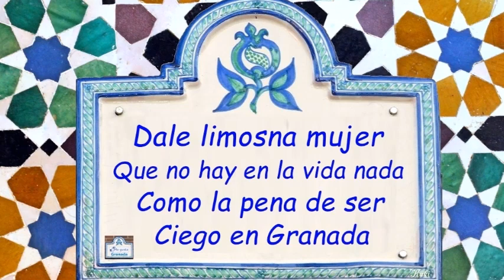Granada (canción) Agustín Lara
Granada, Agustín Lara
Fotografías, Kuki Ladrón de Guevara